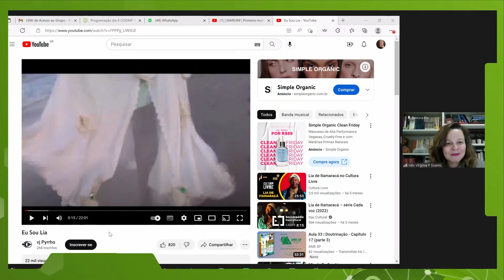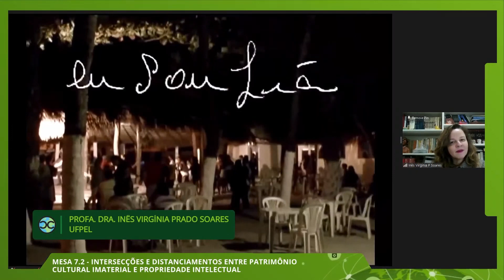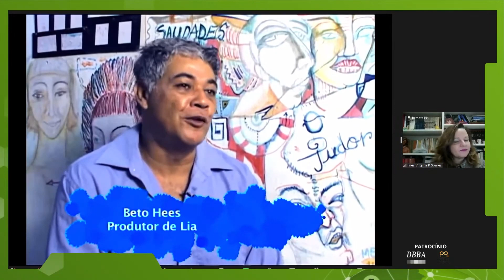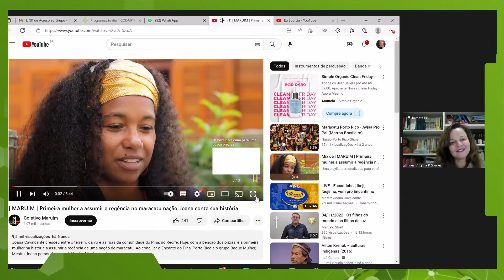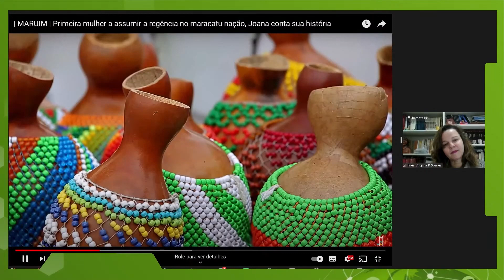Profa. Dra. Inês Virgínia Prado Soares – Patrimônio cultural imaterial como sustento das mulheres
A cada ano, o CODAIP é um evento internacional que se consolida como um importante espaço de discussão no campo do Direito Autoral e do interesse público trazendo ao debate questões relativas ao acesso à informação, à educação, à cultura e ao desenvolvimento.

O XVI CODAIP tem como finalidade ampliar e difundir os estudos da Propriedade Intelectual nas dimensões público e privadas do instituto, fomentando o debate entre os diversos setores da academia, profissional e artístico na seara dos Direitos Autorais e Culturais sobre a necessidade da reforma da lei autoral dentro do contexto cultural e tecnológico da sociedade brasileira.